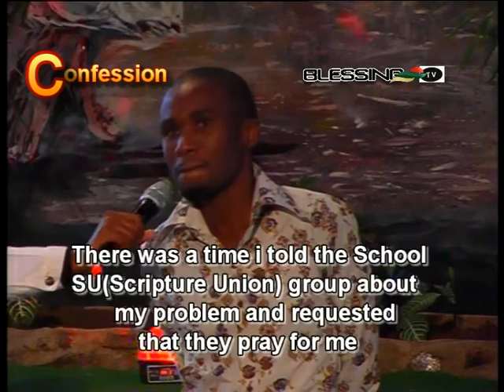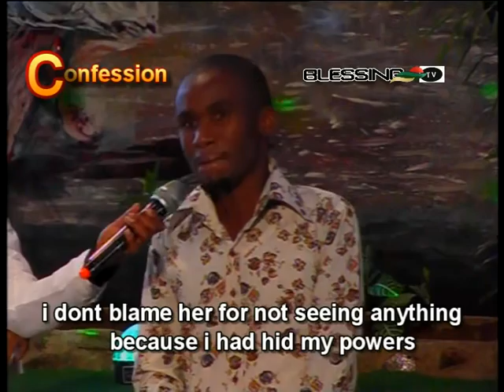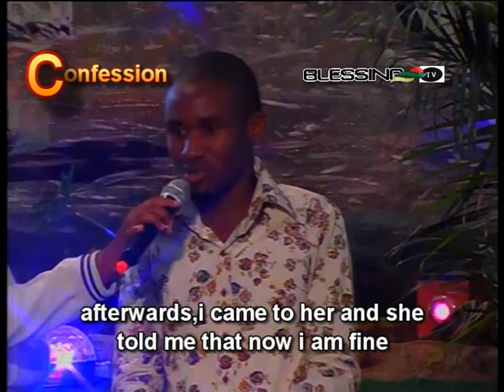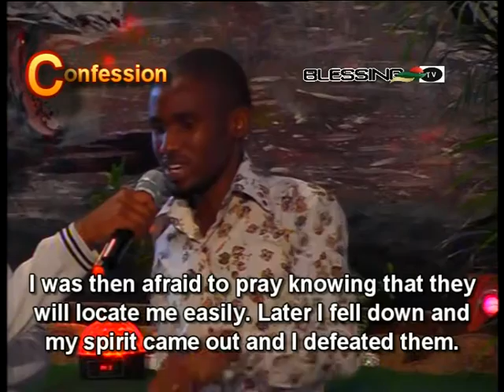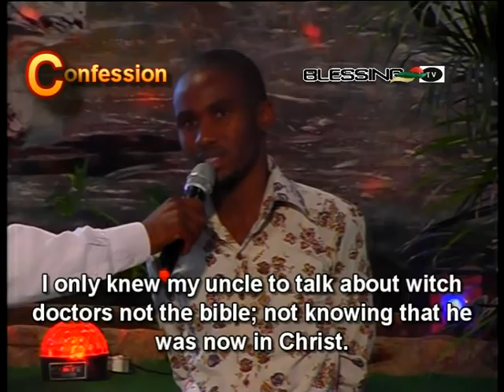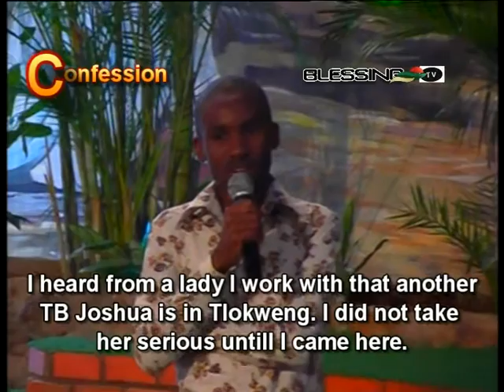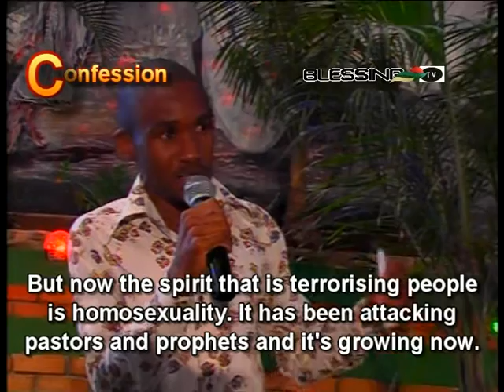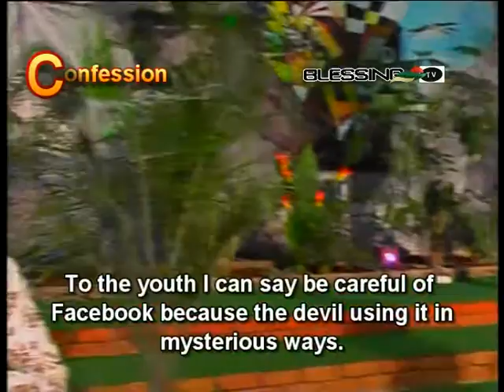homosexuality exposed - WCCC